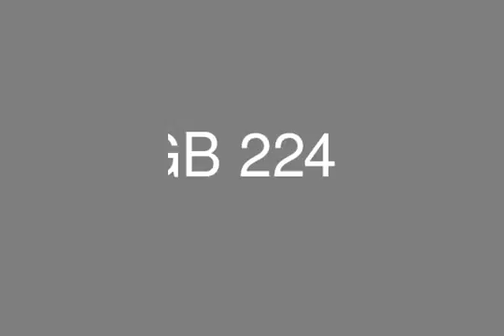للبيع في ماونتن فيو هايد بارك شقه 203 م بالقسط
عقارات مصر ، عقارات القاهرة الجديدة ، التجمع الخامس ، كمبوند هايد بارك ,شقه للبيع بمساحة 203 متر تنقسم الي 3 غرفة نوم  و غرفة خدم ، 3 حمام ،  3 ريسبشن مطبخ